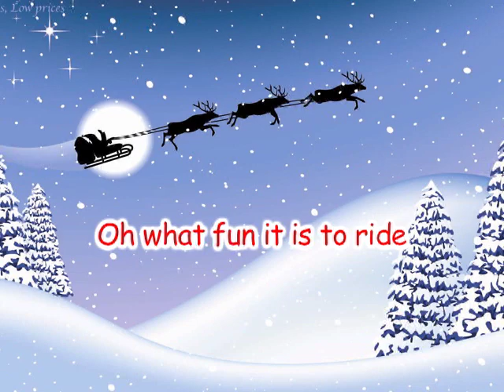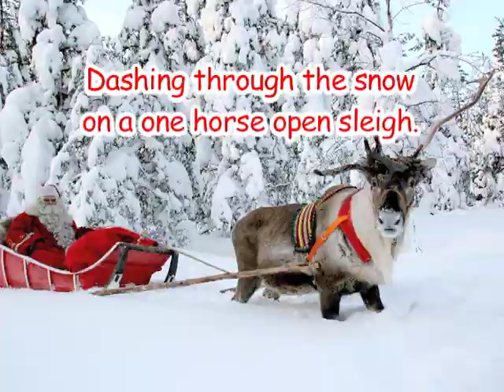JINGLE BELLS - Wheeling Country Day School & Mista Cookie Jar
11-28-11, Mista Cookie Jar conducted a workshop with 4th and 5th Graders of Wheeling Country Day School. The result is this Jingle Bell remix!